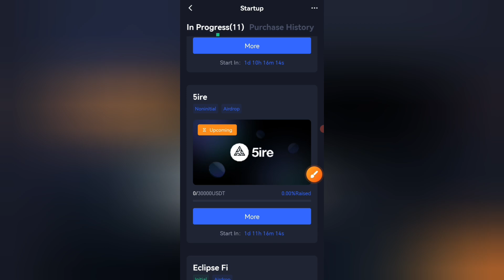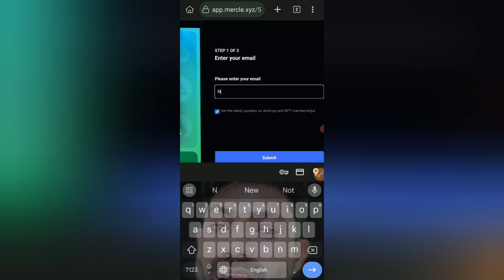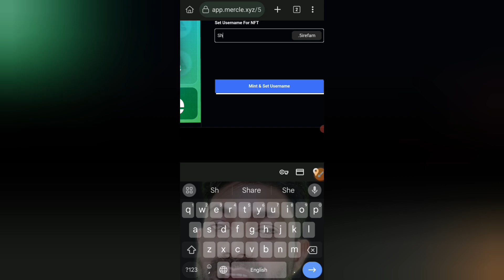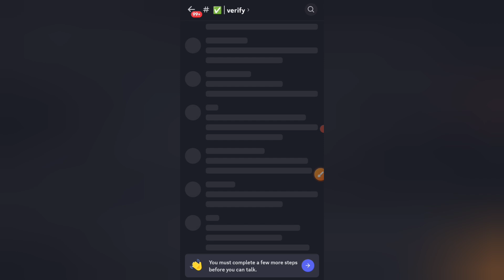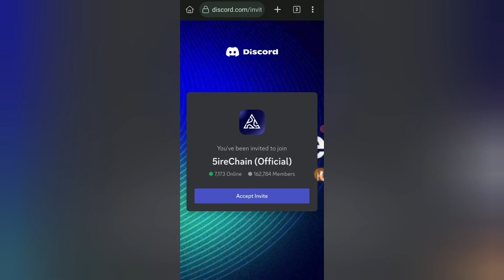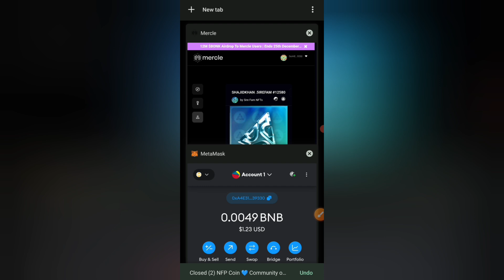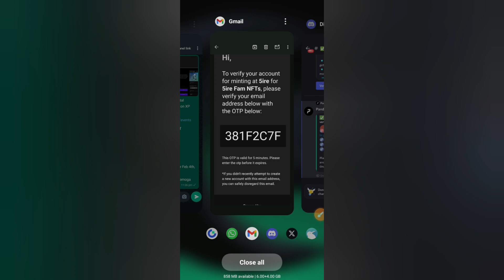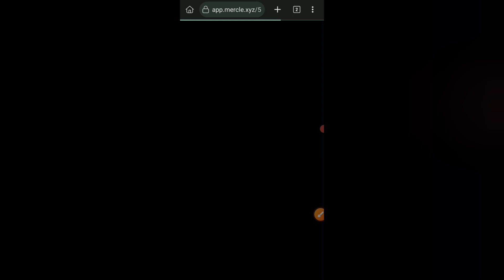Unveiling the Hidden Gems of the $100k 5ire Airdrop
Please          =}🔔🔔🔔🔔

                                      Channel

   Thank
              For
            "Touch_shajid khan"